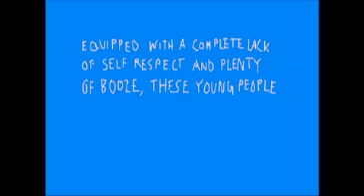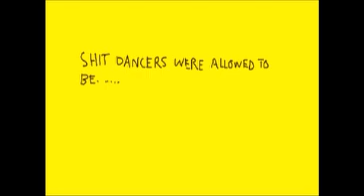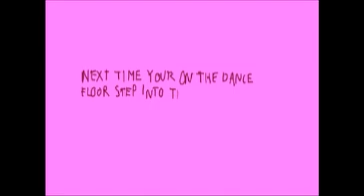Shit Dance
Satirical short film tackling a huge issue that every human being faces: the dance floor. Another classic from OFVM.